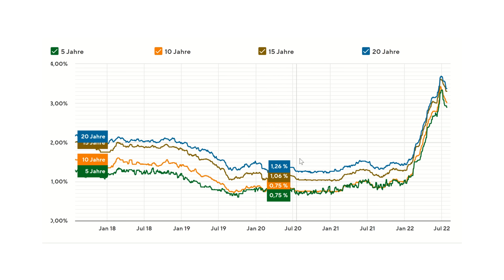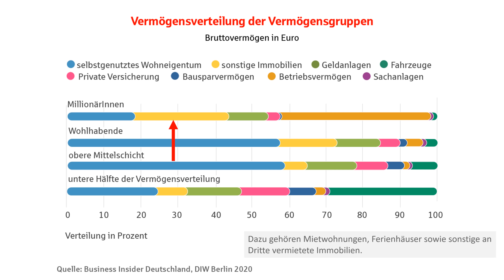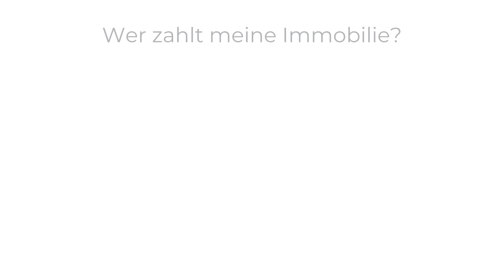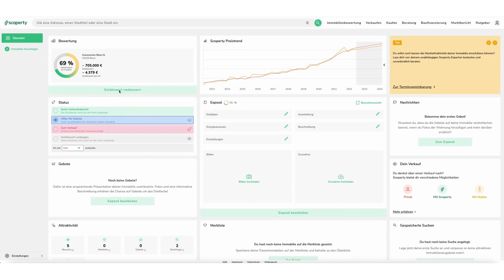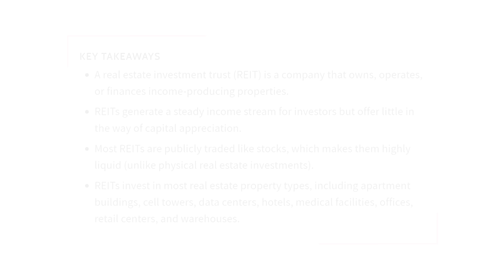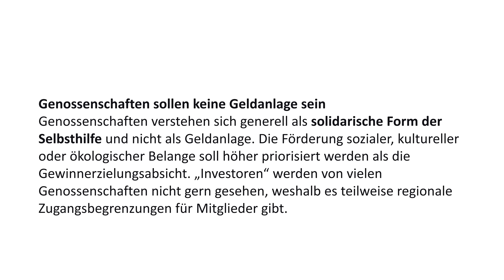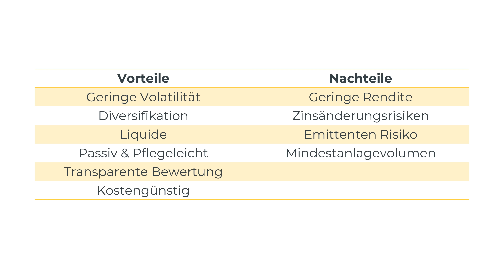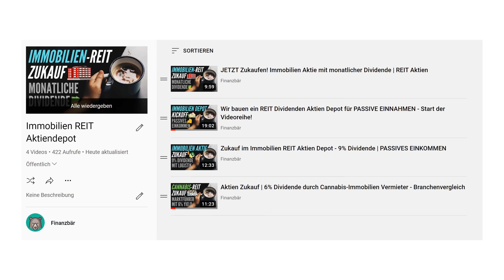12 Arten wie man in IMMOBILIEN investieren kann | Jeweilige Vor- & Nachteile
Dieses Buch empfehle ich jedem Anfänger:

Mein Equipment:
🎤Mein Mikrofon

Es handelt sich um keine Kaufempfehlung oder Anlageberatung. Es soll euch lediglich meine persönliche Meinung aufzeigen.